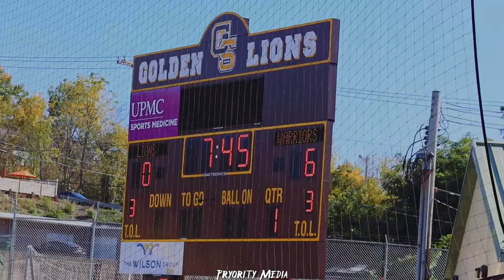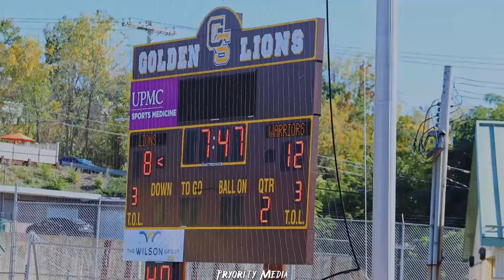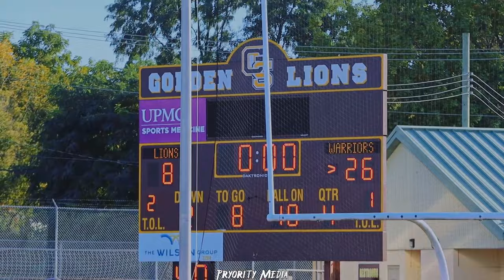Elizabeth Forward vs Greensburg Salem (Middle School Football 2023)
The Warriors traveled to Greensburg, to take on the Lions.